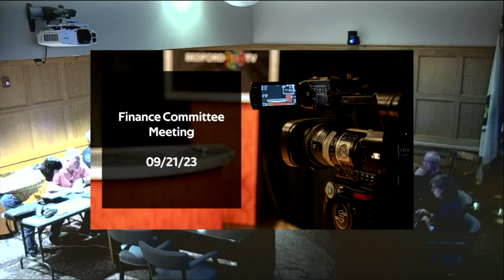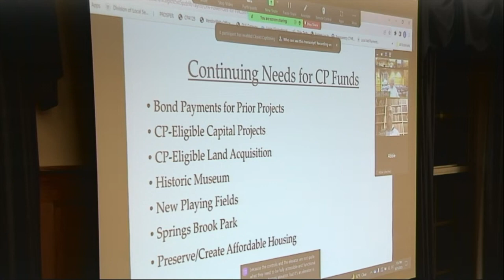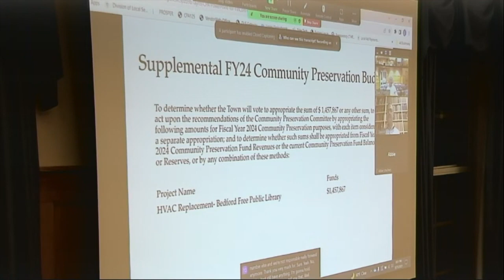Finance Committee Meeting 9/21/23